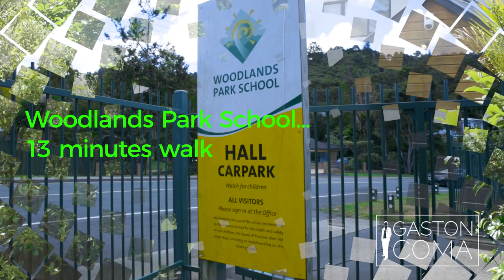Real Estate for sale - 29 Boylan Road Titirangi, Auckland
Property for sale video. Break the lecture – Own Architecture!
This architecturally-designed beauty is the quintessential family home. Nestled on a generous site of 814sqm (more or less), it boasts an enviable 170sqm (approx.) of floor area set over two levels. The section is the typical section EVERYONE wants in Titirangi – easy access, flat entrance… Will you be the new lucky owner?
Soaring ceilings enhance the feeling of space for you and the family to enjoy, while the decks off the lounge will become your oasis for years to come. Three light and bright bedrooms are complemented by two bathrooms (including ensuite), walk-in wardrobe and a study. You're going to love the sizeable kitchen and open plan living this home offers. Close to Woodlands Park Primary School, parks and walkways - you'll be spoiled for choice when it comes to weekend activities. Seriously for sale – great buying! Don’t delay, enquire today.